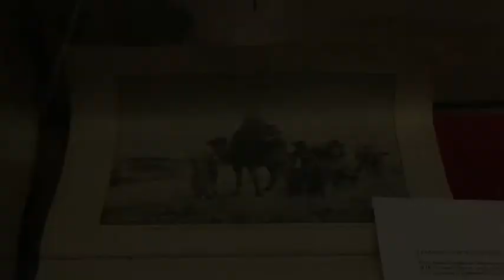Une caravane dans l'Oued Biskra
Delphine Bisman, commissaire-Priseur, présente la peinture de Marie-Aimée Lucas-Robiquet vendue aux enchères à Rouen le 16 décembre 2014.